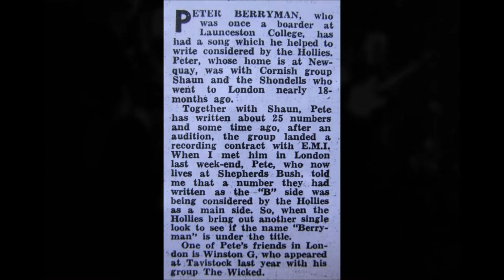Page 5 - I Know All About Her, 1966 Beat Mod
Actually Newquay band Shaun and the Shondells. The band relocated to London, secured a contract with EMI and put out this sole single on Parlophone. Sadly it didn't take off and the band called it a day not long afterwards. Lead guitarist Peter Berryman would soon turn to folk music, return to Cornwall, form the Famous Jug Band with Clive Palmer and go on to become a hugely respected guitar player the world over.